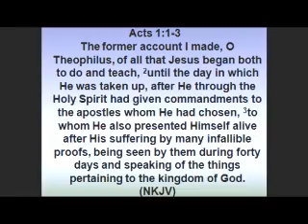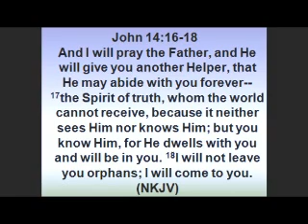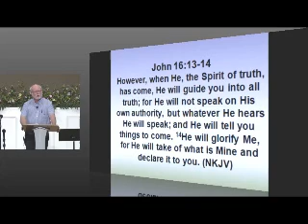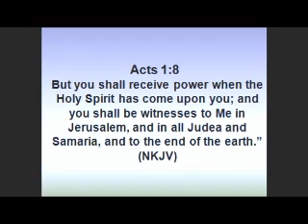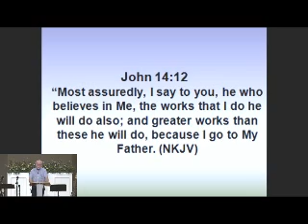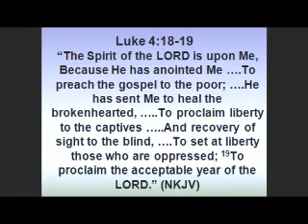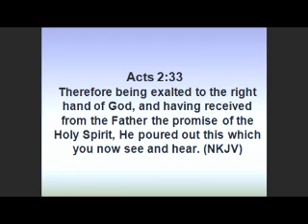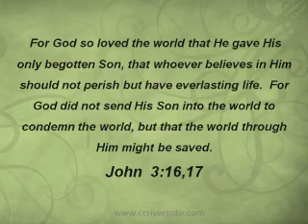Resurrection and Then What? Part 1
We are looking at how the Resurrection of Jesus Christ impacts us today.